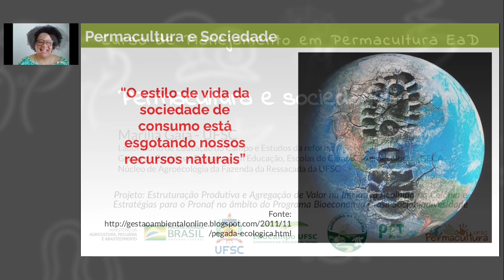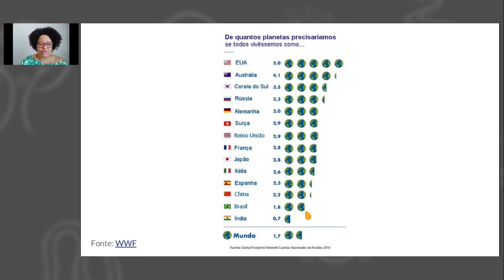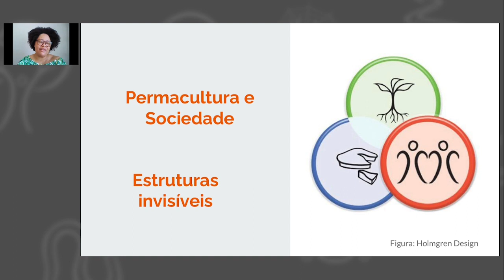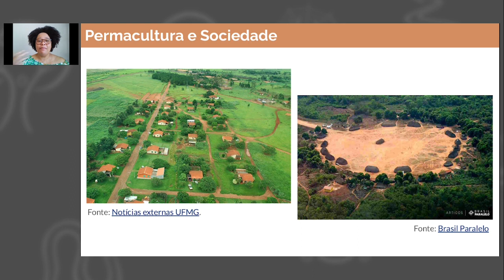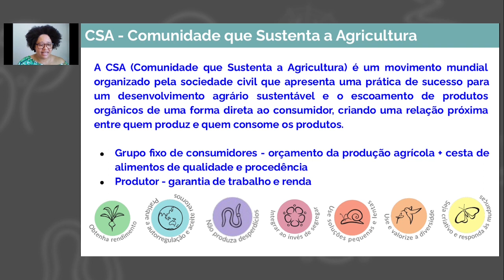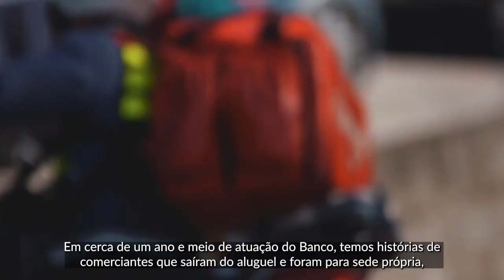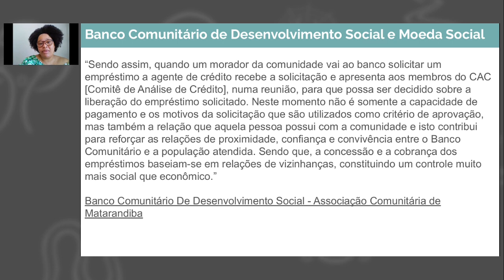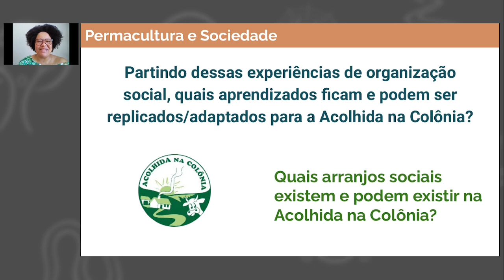Permacultura e sociedade - Marília Gaia